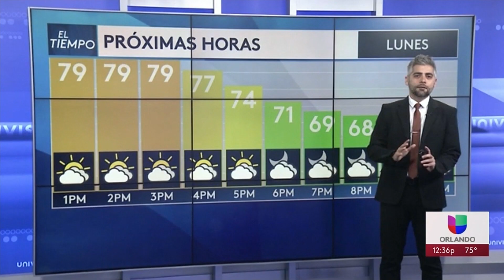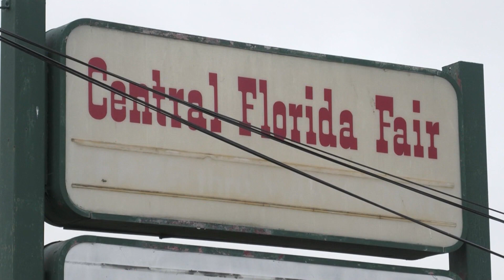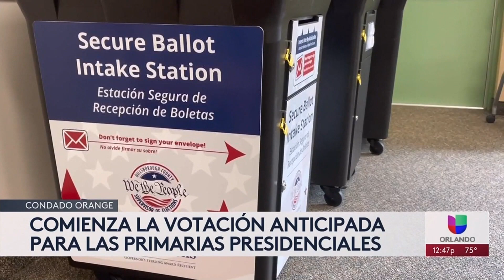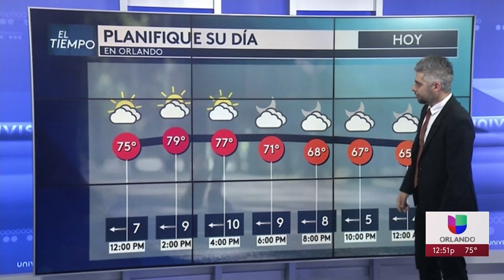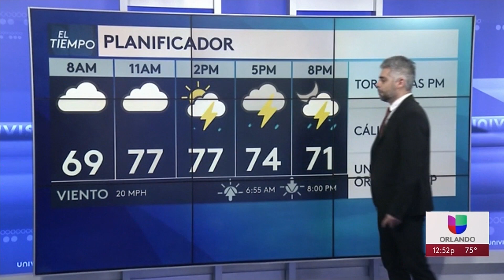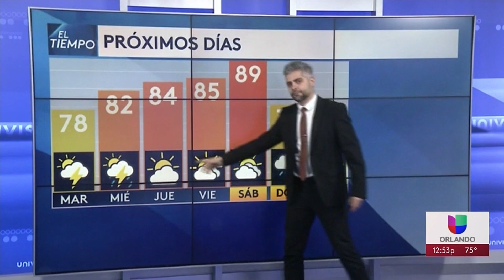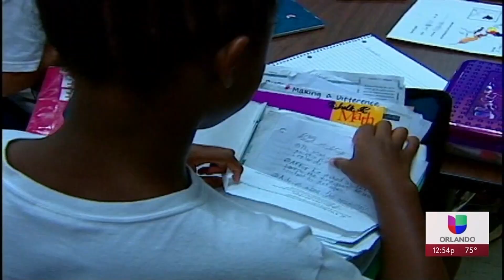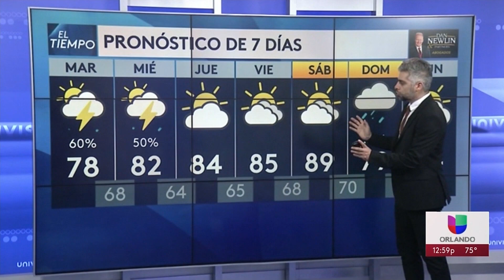WVEN-TV - Noticias Univision Orlando al Mediodía - Montage - 3/4/2024